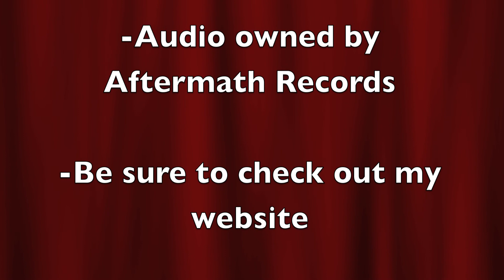Eminem- Cold Wind Blows (clean)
Eminem- Cold Wind Blows (clean version)
this song may be managed or owned by UMG

Thanks

Be sure to comment on what songs you want to hear.

Lyrics:[Intro]
Cause some things just don't change
It's better when they stay the same
Although the whole world knows your name
So on the biggest days they came to see you spit your game
Ooooohhhhhhh
It shouldn't be difficult to explain
Just why you came back again, you hate the fame
Love the game, cold as ice you remain
Fuck em' all, tell 'em all eat shit, here we go again

So, god damn... is it that time again already
Haha, you don't look too happy to see me
Fuck man, don't everybody welcome me back at once
All right, fuck ya'll then

[Verse 1]
You can get the dick, just call me the ballsac, I'm nuts
Michael Vick in this bitch, fall back you mutts
Fuck your worms, you never seen such a sick puppy
Fuck it a sick duck, I want my duck sick mummy
And my nuts, lick, gobble 'em up trick, yummy
Bitch you don't fucking think I know that you suck dick dummy?
You'll get your butt kicked, fuck all that love shit honey
Yeah I laugh when I call you a slut, it's funny!
Shawty dance while I diss you to the beat, fuck the words
You don't listen to 'em anyway, yeah struck a nerve sucker
Motherfucker might aswell let my lips pucker
Like Elton John, cause I'm just a mean cock sucker
This shit is on, cause you went and pissed me off
Now I'm sitting and pissing on everybody
Give a fuck if it's right or wrong
So buck the buddah, light a bong
But take a look at mariah the next time I inspire you to write a song, cmon

[Chorus]
Oh oh oh oh oh oh oh, I'm as cold as the cold wind blows
When it snows and it's twenty be-low
Ask me why man I just don't know know know know know know know
I'm as cold as the cold wind blows blo-blo-blo-blo-blo-blows

[Verse 2]
Fuck it I'm a loose cannon, Bruce Banner's back in the booth
Ya'll are sitting ducks, I'm the only goose standing
I set the world on fire, piss on it, put it out
Stick my dick in a circle, but I'm not fucking around motherfucker
I'll show you pussy footin, I'll kick a bitch in the cunt
Til it makes her queef and sounds like a fucking whoopy cushion
Who the fuck is you pushin', you musta mistook me for some sissy
Soft punk looking for some nookie or boosom
Go ahead, fucking hater push me
I told you ain't no fucking way to shush me
Call me a faggot cause I hate a pussy
Man the fuck up sissy, G's up
All you gardeners freeze up, put your hoes down (shady ease up!)
Man chill, nah I can't god damnit
Rap is a landfill, drop the anvil
These are shoes that you can't fill
Shit the day that happens the world'll stop spinning
And Michael J. Fox'll come to a stand still
During an earthquake, urine in your face
Cause you're fake, ahh what the fuck, that hurt wait!
Ahh what the fuck, I just got struck by lightening
Alright then I quit, god I give up
Call it evil that men do, lord forgive me for what my pen do
This is for your sins, I cleanse you
You can repent but I warn you, if you continue
To hell I'll send you, and just then the wind blew and I said

[Verse 3]
How long will I be this way? Shady until my dying day
Til I hang up the mic and it's time for me to say
So long, til then I drop the fucking bombs
Like I miss the pass when I went long
If you don't like it you can kiss my ass in a lint thong
Now sing along, slut this, slut that, learn the words to the song
Oh bitches don't like that, homie I'll be nicer to women
When the aqua man drowns and the human torch starts swimming
Man I'm a cold soul, I roll solo so
So don't compare me to them other bums over there
It's like apples to oranges, peaches to plums yeah
I'm bananas pussy, cut off the grapes and grow a pair
But I swear, you try to diss me, I'll slaughter you
I put that on everything, like everyone does with auto-tune
That last thing you wanna do is have me spit out a rhyme
And say I was writing this and I thought of you so

I'm as cold as the cold wind blows blo-blo-blo-blo-blo-blo-blows

[Outro]
I don't know, I don't know what caused, I don't know what caused me to be this way
I don't know, I don't know but I probably be this way 'til my dying day
I don't know why I'm so, I'm so cold mean things I don't mean to say
I guess this is how you made me